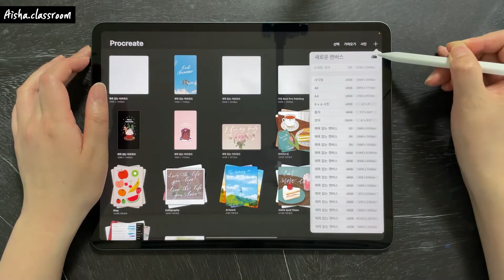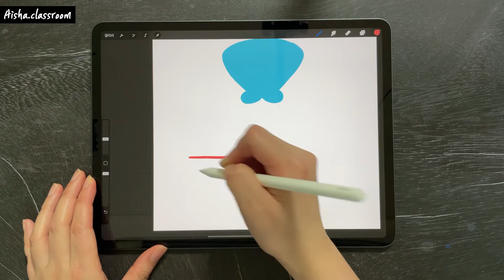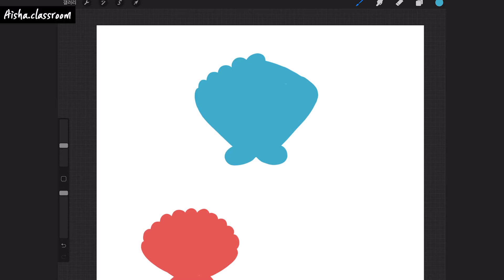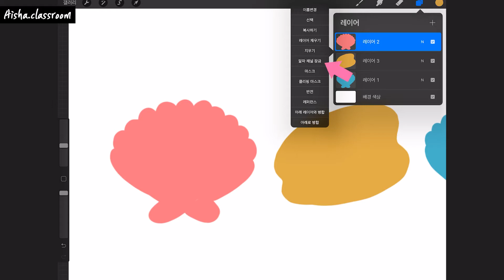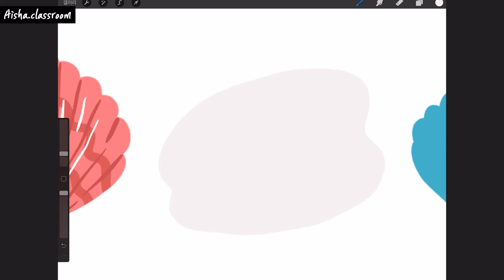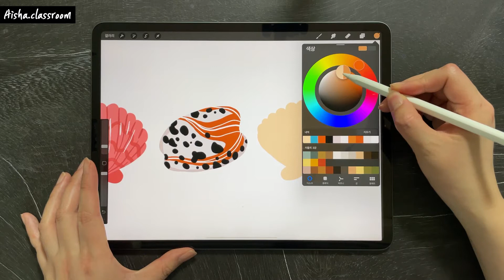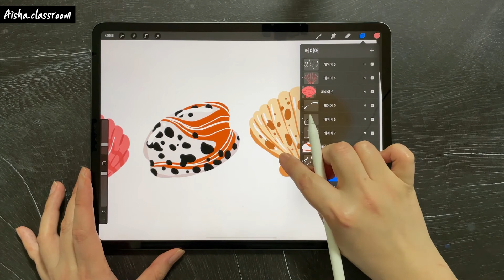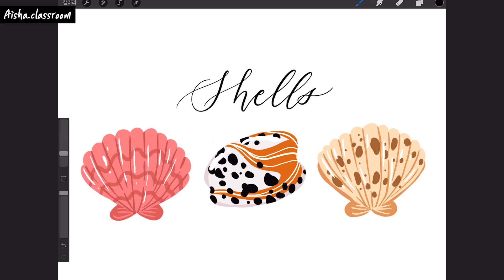프로크리에이트 기초 강좌! 왕초보도 완성하는 조개 일러스트 디자인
아이패드 취미를 위한, 1일 1캘리그라피 수업!

오프라인 수업과 온라인 클래스를 진행하고 있지만, 좀 더 취미 처럼 오래오래 함께 해보면 좋을 것 같아서 장기적으로 꾸준히 올려보려해요 :)

*자막의 경우 교정해서 자막파일로 따로 첨부된 상태라서 우측 하단 옵션 메뉴에서 자막 여부를 선택할 수 있습니다.

▼작업에 들어간 완성 샘플 이미지는 아래 링크에서 받으실 수 있습니다.